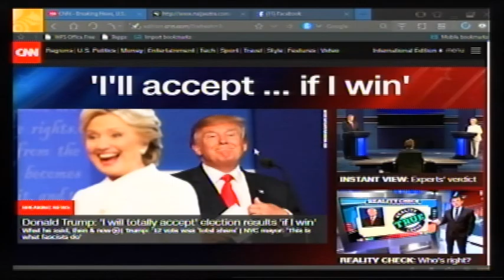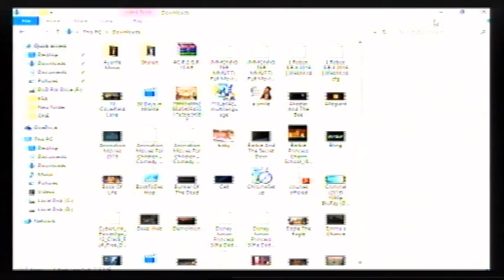Afe Babalola University Convocation Lecture 2016 by Prof. Cynthia Jackson-Hammond